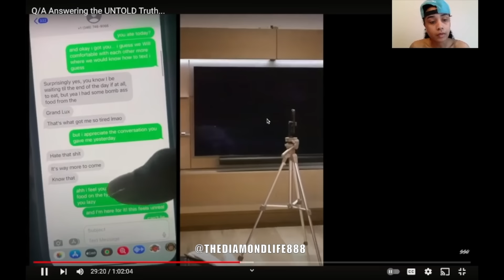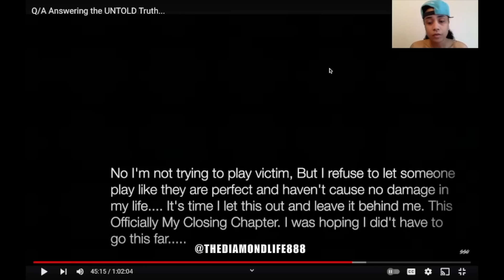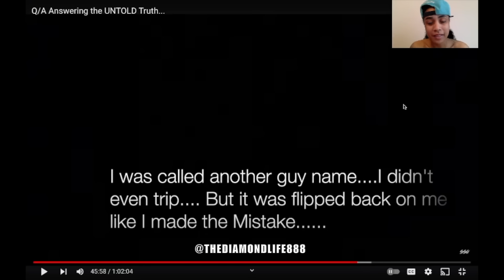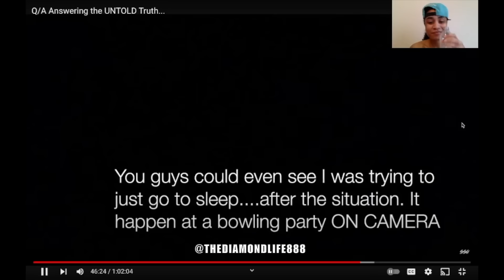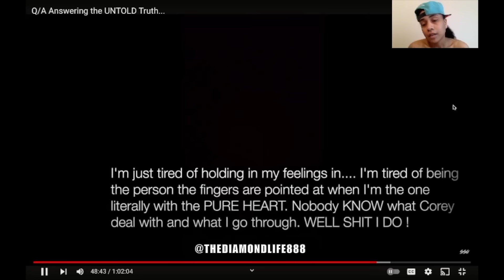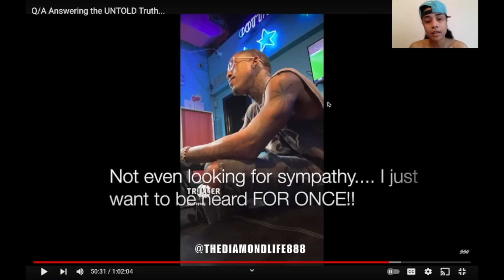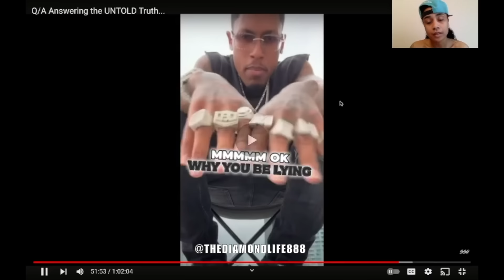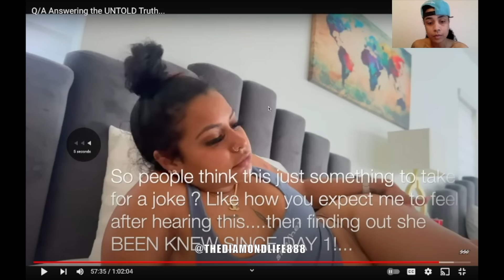COREYSSG 3XP0SES CARMEN FOR CH3ATING AND USING HIM FOR CITIZENSHIP